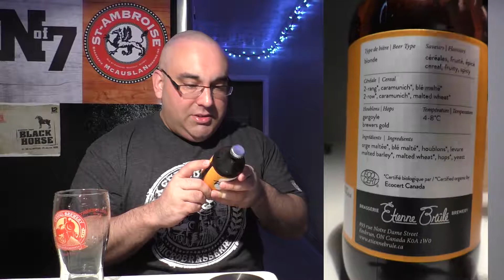Brasserie Étienne Brûlé Vagabond Blonde Review - Drinking In Canada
I like beer and booze but they cost moneys, know my sayin'?

Standard Liscence from Premiumbeat.com.